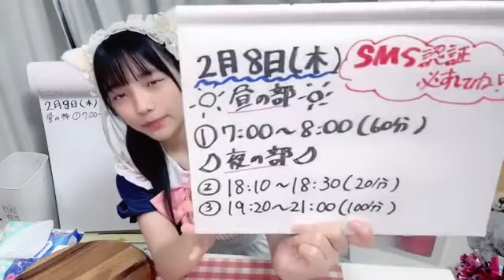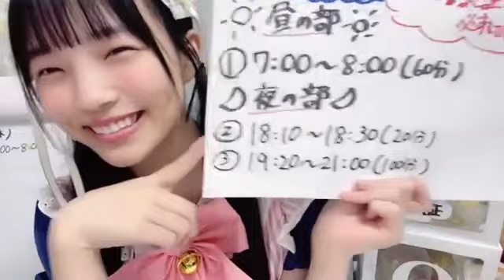岡村梨央(STU48 2.5期研究生)2024年2月8日SHOWROOM